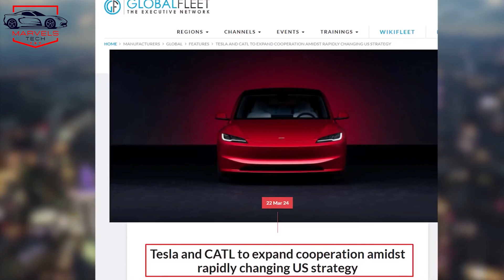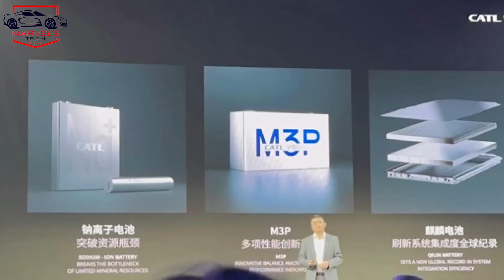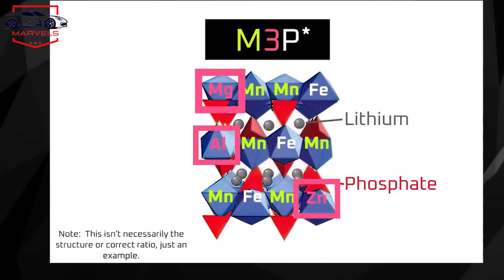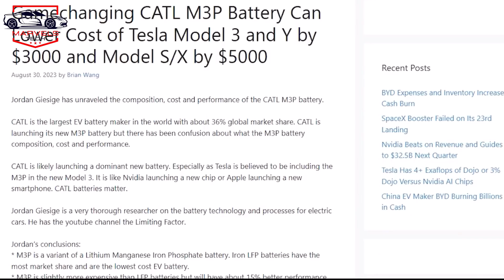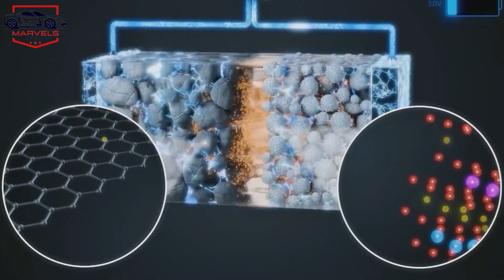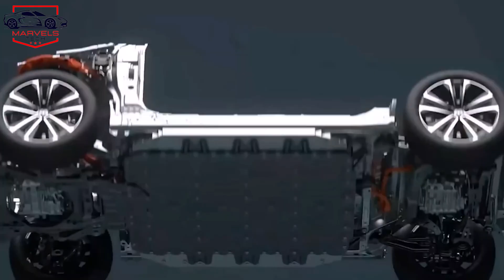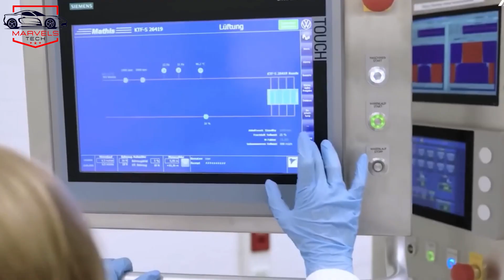Elon Musk and Tesla to get 1800 Miles Range CATL M3P Battery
Tesla's cutting-edge battery technology is once again under the spotlight as reports from local Chinese media suggest that Contemporary Amperex Technology Co. Limited (CATL) is collaborating with Tesla to develop and validate its M3P battery.
This raises several important questions: When will this technology be available? What challenges might it face? And how likely is Tesla to overcome these obstacles? In today's coverage, we are exploring the potential impact of this collaboration.